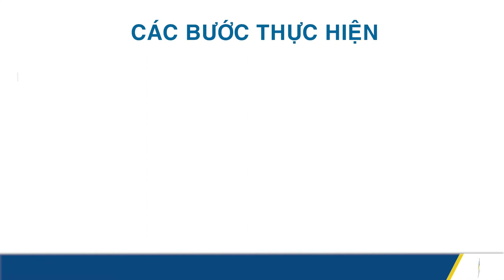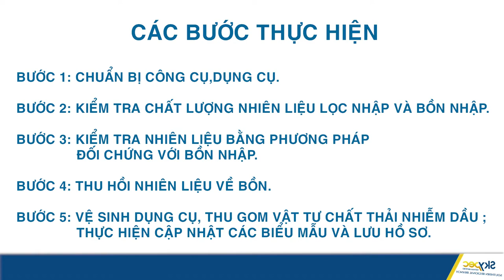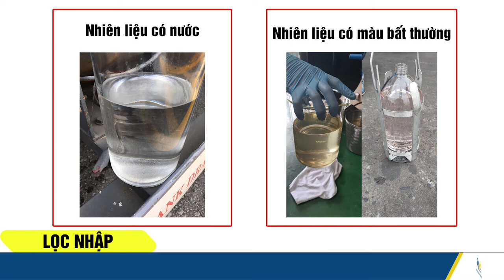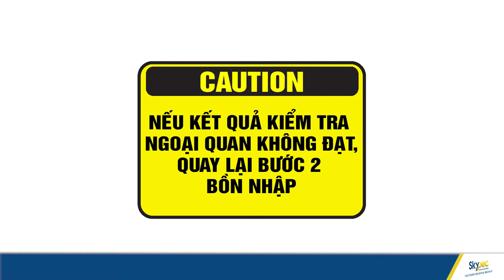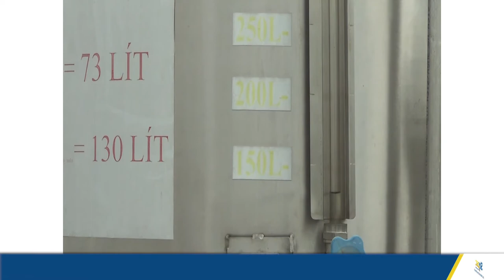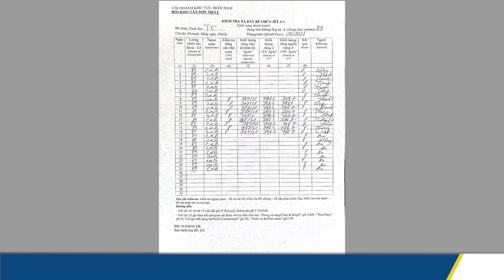HƯỚNG DẪN BẢO QUẢN CHẤT LƯỢNG NHIÊN LIỆU JET A1 TRƯỚC KHI TIẾP NHẬN TẠI KHO SÂN BAY (ngày 6/9)